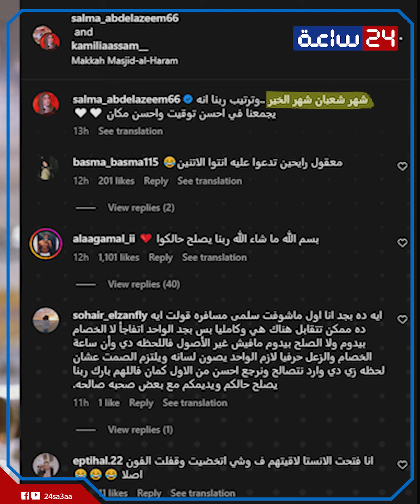بالقبلات والأحضان.. البلوجر سلمى عبد العظيم والبلوجر كاميليا عاصم اتصالحوا: اتقابلوا في السعودية ..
خدوا بعض بالقبلات والأحضان في أرض الحرم وقدام الكعبة..وده بعد ما راحت خطوبة صاحبتها عشان تجمالها رجعت من الخطوبة بالعريس.. عيونهم كانت بتلمع وكأنهم ما صدقوا إن المكان ده جمعهم ده اللي حصل بين البلوجر سلمى عبد العظيم والبلوجر كاميليا عاصم وهما بيتصالحوا بعد فترة من الخصام والزعل وبقى ليهم ذكريات تجمعهم في صلح مكة.